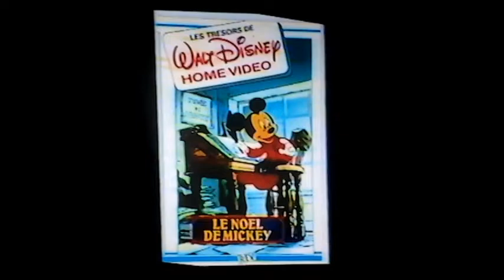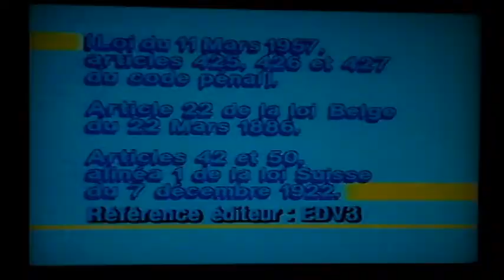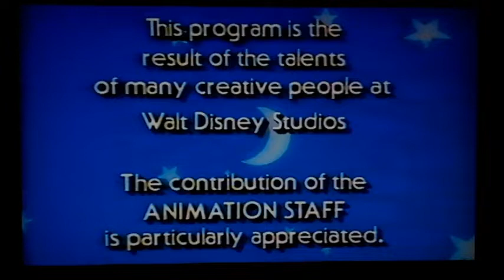Film annonce et chanson des 60 ans de mickey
Walt Disney World Resort en Floride est le plus grand complexe de loisirs de Walt Disney Parks and Resorts filiale de la Walt Disney Company. Il est situé à environ 30 kilomètres au sud-ouest d'Orlando, ville qui accueille depuis de nombreux parcs d'attractions concurrents tel que Universal Orlando Resort et SeaWorld. Le complexe de Disney regroupe plusieurs parcs de loisirs, de nombreux hôtels et tous les services associés. C'est une vraie ville fondée sur le tourisme et façonnée par ce que Walt Disney puis l'entreprise Disney ont appelé la magie Disney. Le domaine s'étend sur plus de 27 400 acres (111 km), soit un peu plus que la ville de Paris (105 km) ou deux fois l'île de Manhattan (50 km). Le parc fut à l'origine de l'explosion démographique et économique de la ville d'Orlando, particulièrement de son aéroport et de son secteur hôtelier. Walt Disney négocia avec l'État de Floride pour que le domaine puisse avoir une juridiction comparable à une ville. C'est la signature du Reedy Creek Act qui créa en 1965 l'équivalent d'une commune dirigée par une société privée, la première du genre. Le parc appartient en réalité à plusieurs sociétés toutes filiales de la Walt Disney Company dont la Walt Disney World Company et la Walt Disney Travel Company. Walt Disney avait organisé un important "montage financier" avec des sociétés écrans afin de diluer la part de la Walt Disney Company dans cet important projet.
Il possédait sa propre monnaie valable dans tout le domaine, le Disney Dollar, échangeable au taux de 1 pour 1, avec le dollar américain. L'histoire du complexe remonte aux années qui suivirent l'ouverture en Californie du premier parc de la société Disney, Disneyland. Walt Disney aurait voulu faire de ce parc un Royaume enchanté au plein sens du terme. Mais il s'aperçut que les alentours de son royaume attiraient des promoteurs peu respectueux de la qualité du décor qu'il désirait. Alors il décida de construire un autre parc dont il maîtriserait les alentours. Un autre point est que dans les années 1960 la Floride attire plus de 20 millions de touristes venant en voiture principalement de l'est des États-Unis et passant par le centre de l'état pour rejoindre les plages. Le parc de Floride ne risquait pas de concurrencer le parc californien. Le premier parc du Walt Disney World ouvrit ses portes le 1er octobre 1971. Et depuis, grâce à l'immense superficie, la Walt Disney Company a pu ouvrir plusieurs autres parcs, de nombreux hôtels et tout un univers environnant à l'image "voulue par son créateur", un monde d'illusion. Le projet commença peu après l'ouverture de Disneyland en 1955 quand Walt Disney s'aperçut qu'il n'avait aucun contrôle sur l'extérieur de son Royaume enchanté. En 1959, la Walt Disney Company, sous la direction de Walt Disney, commence à chercher un second domaine pour compléter l'offre de Disneyland, qui avait ouvert à Los Angeles en 1955. Une étude de marché avait révélé que seulement 2 % des visiteurs de Disneyland venaient de l'est du Mississippi, où près de 75 % de la population des États-Unis vivent. Jimmy Johnson évoque un chiffre de 66 % venant de l'ouest du Mississippi. De plus, Walt Disney n'aimait pas les commerces et hôtels qui avaient poussé autour de Disneyland, et désirait contrôler le plus de terrains possible autour du nouveau projet. Dans les années 1960, la Floride attire plus de 20 millions de touristes venant en voiture principalement de l'est des États-Unis et passant par le centre de l'état pour rejoindre les plages. Le parc de Floride ne risquait pas de concurrencer le parc californien. Walt Disney survola le site d'Orlando pour la première fois le 22 novembre 1963. Il pût se rendre compte du réseau routier, comprenant l'autoroute Interstate et la Florida's Turnpike, ainsi que de la base aérienne McCoy Air Force Base, qui devint bientôt l'aéroport international d'Orlando. Quand plus tard on lui demanda pourquoi il avait choisi ce site Walt répondit, « À cause des autoroutes qui se croisent ici. » Le plan d'eau naturel de Bay Lake l'intéressa aussi pour la première phase du développement du complexe. Le 1er octobre 1979, les travaux de EPCOT Center commencent. En 1980 le domaine accueille son premier centre de congrès, le Walt Disney World Conference Center. De plus Disney's Village Resort s'agrandit à nouveau avec les Clubs Lake Villas. En 1982, aussi le 1er octobre, EPCOT Center ouvre ses portes au cœur du complexe sur 104 ha et ajoute un parking et un monorail à l'ensemble. Une seconde voie rapide permet de relier la I-4 et la World Drive: l'Epcot Center Drive. Du fait de la pandémie de Covid-19, Disney annonce d'abord la fermeture de son parc de Californie le 14 mars 2020, puis ceux de Floride et de Paris quelques heures plus tard. Les hôtels quant à eux restent ouverts plusieurs jours après la fermeture des parcs, pour laisser le temps aux touristes d'organiser leur départ.